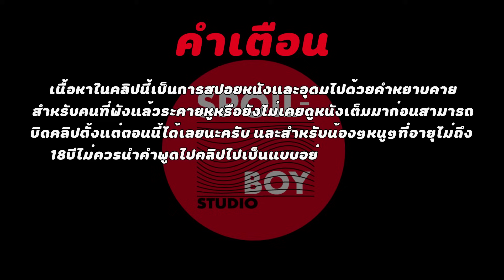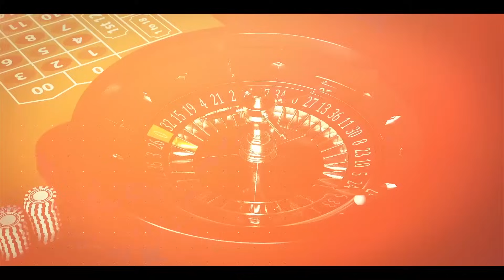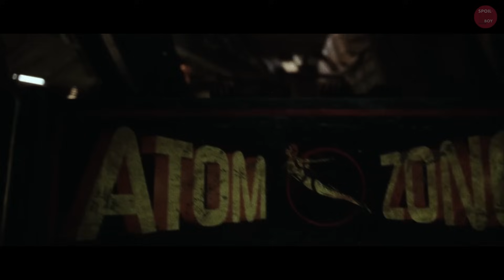เอเลี่ยน 3-4 เก็บให้หมดครบทุกภาค | สปอยหนัง Alien 3-4 | SPOILBOY studio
ชื่อเต็มของหนัง : Alien 3-4